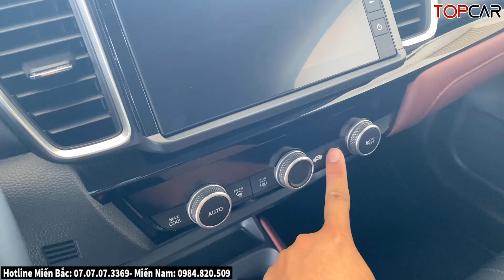✅Chi Tiết Honda City L Xả Mạnh Chạy Thuế, Giá Ngon Hơn Vios G, Accent| Lăn Bánh Honda City| Topcarvn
► Hotline Bán Xe Miền Bắc: 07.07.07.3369  Miền Nam: 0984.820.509

* Hotline: Miền Bắc: 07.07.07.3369  Miền Nam: 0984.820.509
* Zalo: Miền Bắc: 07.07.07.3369  Miền Nam: 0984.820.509